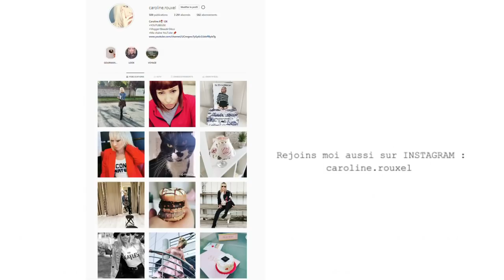CHIT CHAT sans filtre !